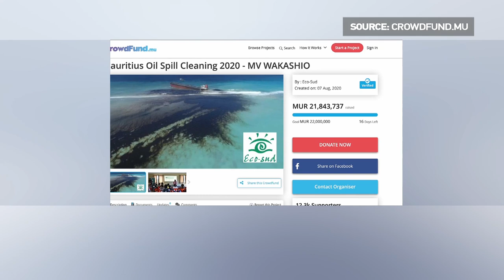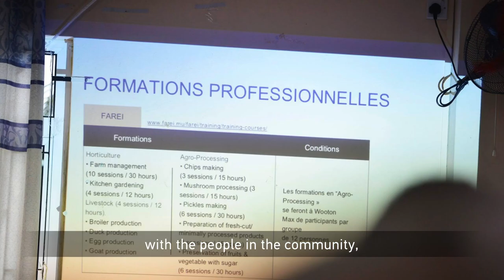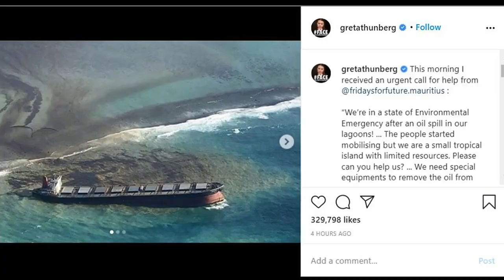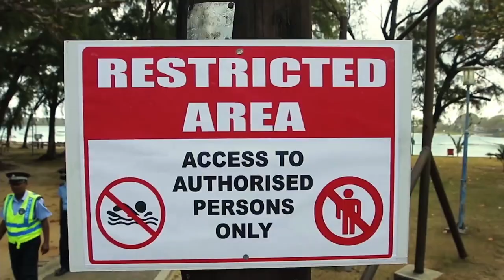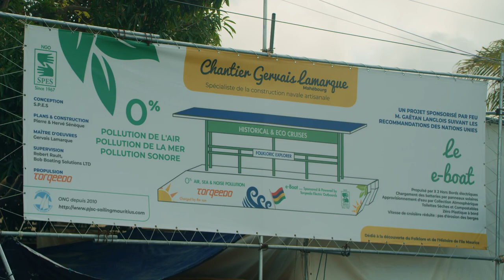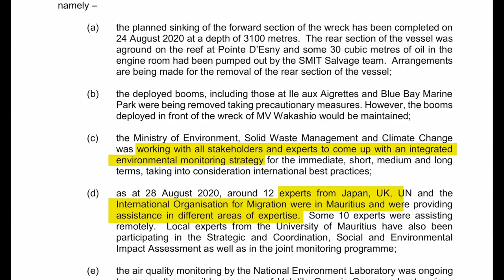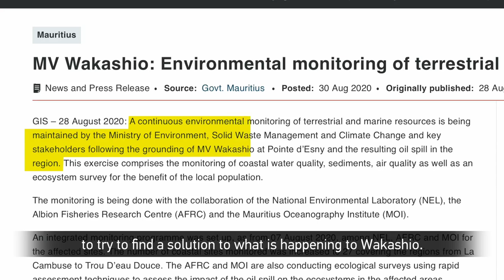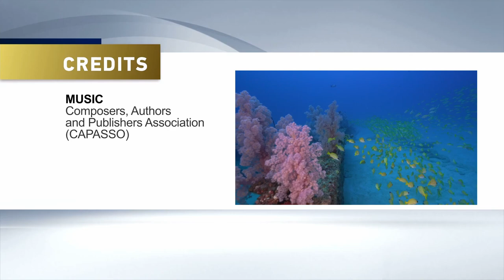Faces of Africa - Oil in Paradise [Full]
The Island nation of Mauritius which has a unique marine ecosystem came under attack in July 2020, the Japanese freighter "Wakashio" struck a reef off its coast and leaked fuel, causing immeasurable ecological damage which was also a major blow to the its tourism sector. This film follows the protagonists such as coral conservation scholars and environmental protection agency volunteers, and records the efforts of how Mauritians  have come together to face this ecological crisis.